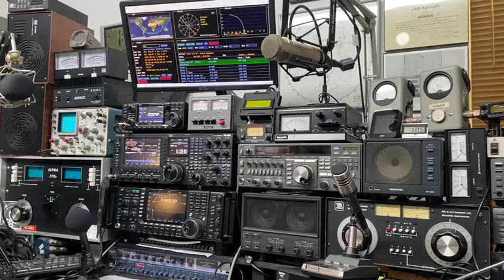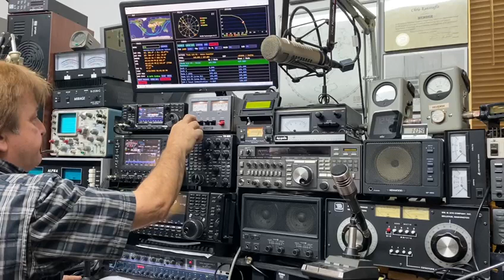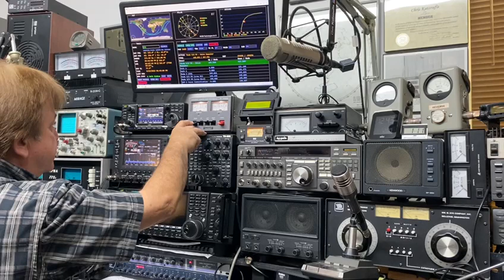VE3NGW ISS Communications Pass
Using the ISS as a repeater